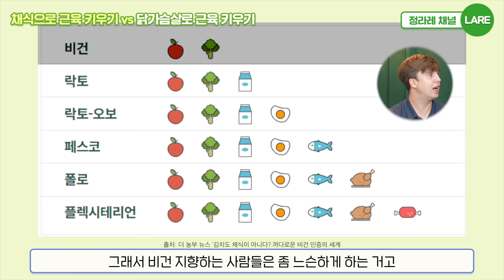줄리안과 보디빌더 1등이 알려주는 색다른 관점의 근육량 늘리는 법 [정라레]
[필독]
1. 유튜브의 성격상 개인적인 건강 상담이나 영양제, 약물 추천 등은 답변이 어렵사오니 이점  양해해 주시기 바랍니다.
2. 건강하고 유익한 채널을 유지하기 위해서 비방, 욕설, 듣기 거북한 글 등은 관리자가 삭제할 수 있음을 미리 알려드립니다.
3. 이 채널의 컨텐츠의 전부 또는 일부를 저작권자의 동의 없이 무단으로 사용할 경우 별도의 사전 경고 없이 즉시 민형사상 법적 조치의 대상이 될 수 있습니다.